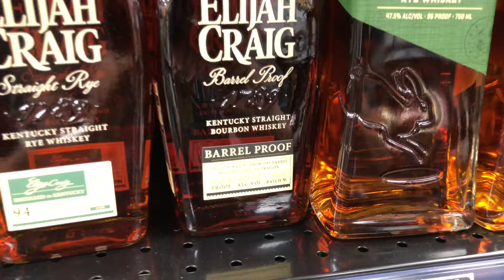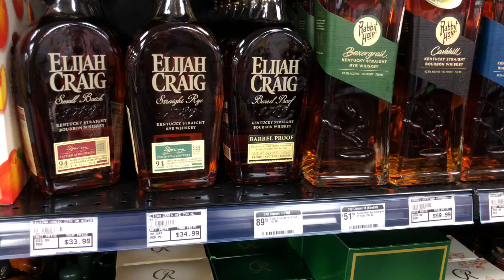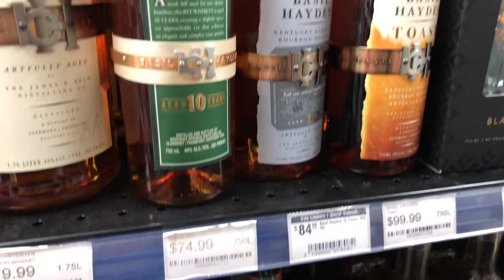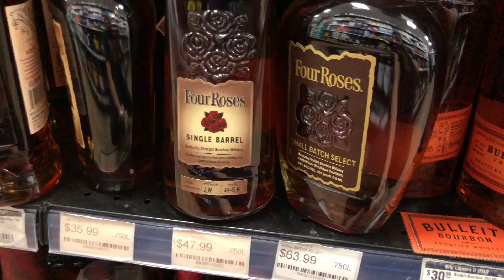FL BOURBON WHISKEY PRICE HUNTING! EPISODE 04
Great Hunting Day, as Reaper searches for a bottle and shows you prices.

CHEERS MY PEOPLE!